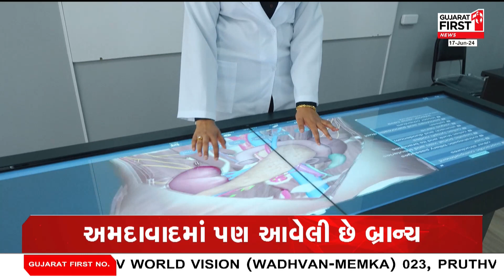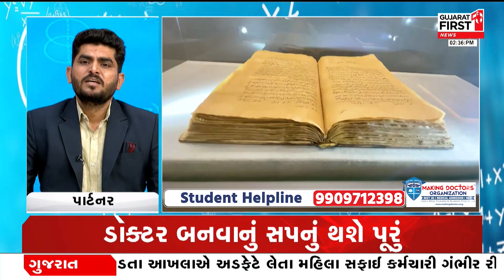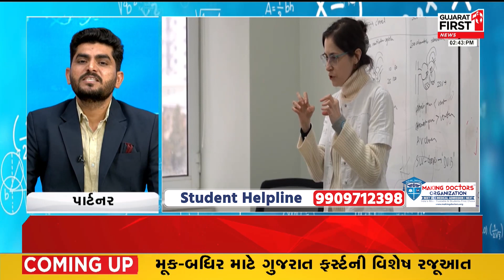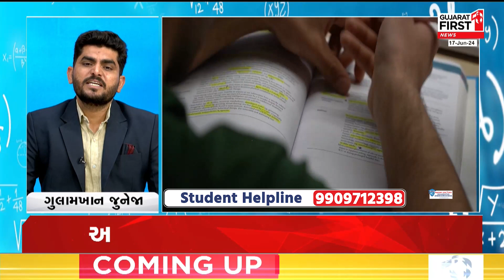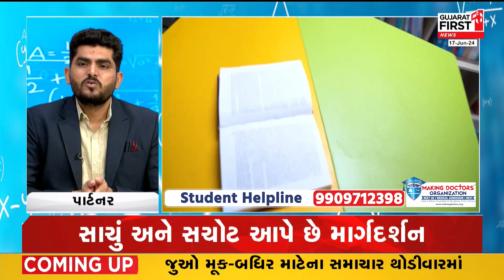Medical અભ્યાસમાં મુસ્લિમ વિદ્યાર્થીઓની આગેકૂચ । Gujarat First